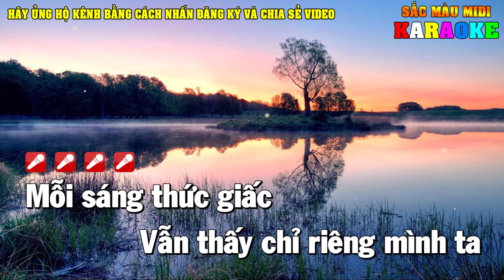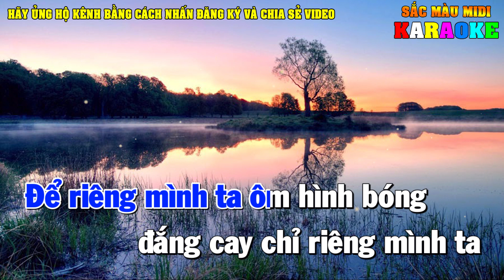Chỉ Riêng Mình Ta Karaoke Tone Nam | Beat gốc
Lời Bài Hát: Chỉ Riêng Mình Ta
Ca Sĩ: Nguyễn Hưng
Mỗi sáng thức giấc
Vẫn thấy chỉ riêng mình ta
Tiếng hót thánh thót
Của những chú chim vừa qua
Ngày vui lại lên
Sao lòng thấy cô đơn lạ thường
Ngày em rời xa
Tôi chỉ thấy trái đất
ôi sao buồn tênh
Xuống phố bỗng thấy
Thấp thoáng dáng ai vừa qua
Cứ ngỡ bóng dáng
Mái tóc ngát hương người xưa
Thì ra mình say
Nên tưởng bóng dáng xưa trở về
Chiều đông người qua
Sao chỉ thấy trái đất
Chỉ riêng mình ta
Nụ hôn chưa ngọt môi
Chân rời mau nghe lòng nhớ
Bàn tay buông rời mau
Ngăn lệ rơi nghe lòng đau
Rồi em quay mặt đi
Con đường không em buồn tênh
Em buông lơi bao thương yêu
Anh trao anh đây chơi vơi
Mỗi tối khép mắt
Có nuối tiếc mãi
Mới biết trái ngang đời ta
Không lời nói chia ly vội vàng
Để riêng mình ta ôm hình bóng
đắng cay chỉ riêng mình ta
kênh nhạc sống đô re midi
karaoke doremidi
beat chuan doremidi
karaoke doremi